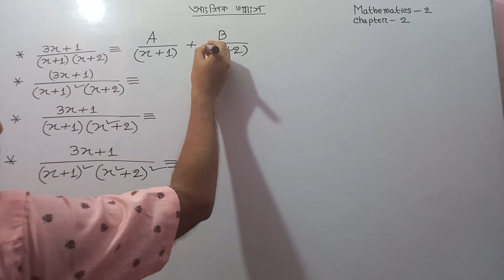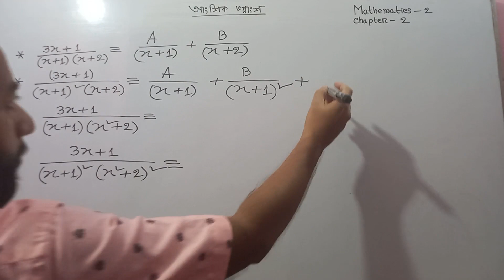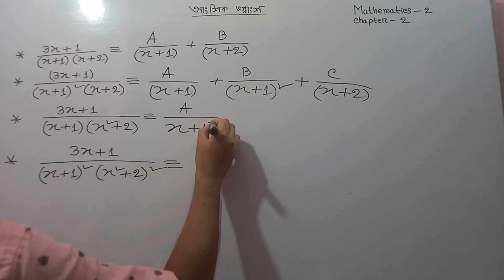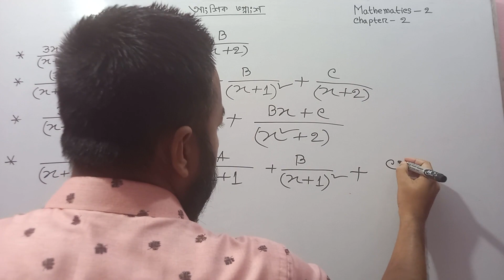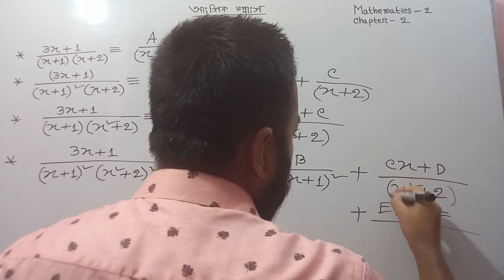Mathematics-2. Chapter-1. Class-1(a)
Partial Fractions ,mathematics 2, math- 25921, Ansik Vognaoso, liner factor, quadratic factor, polytechnic mathematics 2, math- 25921,